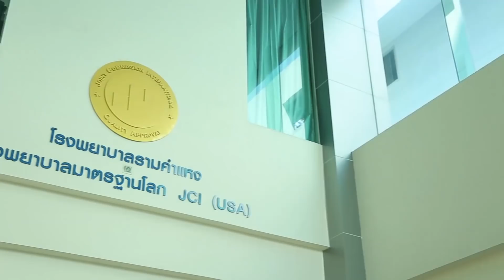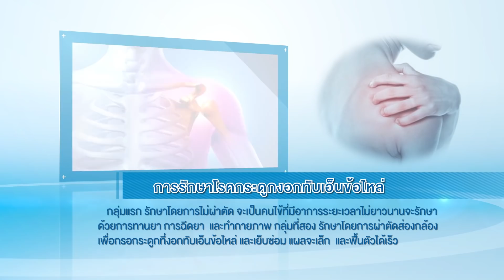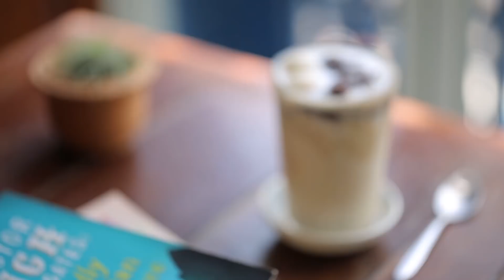เปรี้ยวปาก เช็คอิน | 23 กันยายน 2561 | จีน่า ญีน่า | วัดอรุณ | Blue Whale | HD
เปรี้ยวปาก เช็คอิน | 23 กันยายน 2561 | จีน่า ญีน่า | วัดอรุณ | เสียวหลัง | เฉาก๊วยเฮียมัก | Blue Whale | HD

เปรี้ยวปากเช็คอินสัปดาห์นี้ พาสาวหน้าใส จีน่า ญีน่า ไปถ่ายรูปชิคๆกันแบบ Instagrammer กันที่วัดอรุณฯ (วัดอรุณราชวราราม ราชวรมหาวิหาร) ซึ่งได้บูรณะโฉมใหม่เสร็จเมื่อต้นปีนี่เอง สวยงาม คลาสสิกสมกับเป็นสัญลักษณ์แลนด์มาร์คอีกแห่งของกรุงเทพฯ น้องจีน่ายังพกกล้องฟิลม์คู่ใจมาด้วย วันนี้เลยได้วิวสวยๆของวัดอรุณไปอัพลง IG เพียบ!!

จากนั้นเต๋อจอยพาจีน่าไปเดินชิลย่านกรุงเก่าท่าเตียน-ปากคลองตลาด เริ่มที่อาหารจานด่วน กะเพราล้นจาน ล้นจานจริงๆ ราคาแค่ 35 บาท ที่ร้าน ”เสียวหลัง“ กินไปเสียวหลังไป เพราะอะไรอาทิตย์นี้เปรี้ยวปากมีคำตอบ

ไปต่อที่ร้าน “เต้าฮวยเฉาก๊วย เฮียมัก“ ดับอากาศร้อนๆให้ชื่นใจด้วยเฉาก๊วยเย็นๆหอมน้ำตาลทรายแดง ร้านของเฮียมัก จอดเป็นรถเข็ญเล็กๆและเป็นร้านประจำขวัญใจนักเรียน ครู โรงเรียนราชินีเลยหล่ะ

พาน้องจีน่าไปปิดทริปถ่ายรูปชิคชิคที่ Blue Whale คาเฟ่น่ารัก ตกแต่งด้วยโทนสีน้ำเงิน ฟ้าไล่ระดับเหมือนน้ำทะเล ทำให้เรารู้สึกเหมือนอยู่ใต้ทะลึก   ที่นี่เครื่องดื่มอัญชันขึ้นชื่อ เราเลยสั่ง “Blue Whale Affogato” กาแฟอัญชัน ท้อปด้วยไอศกรีมมะพร้าวมาดื่ม พร้อม “Hot Butterfly Pea Latte”  นมอัญชันร้อน

เที่ยวจนทั่วก่อนกลับอัพเดทงานกับน้องจีน่าถึงฟีดแบค “ดาวเหนือ” ในละคร ดวงใจในไฟหนาว พร้อมเผยวีรกรรมในกองถ่าย พี่เจมส์มาร์ ก็รับน้องชอบแกล้งจีน่าตลอด แต่ก็ใจดีคอยสอนบทที่ไม่เข้าใจ แนะนำการเล่นว่าต้องเป็นฟิวส์ไหน และฝากติดตามผลงานใหม่เร็วนี้ประกบ นาย ณภัทร ละครเรื่อง “ทีใครทีมัน”

ตามเปรี้ยวปากเช็คอิน ไปเที่ยว กับ จีน่า ญีน่า อาทิตย์ที่ 23 ก.ย.  61  เวลา 8.15 น.